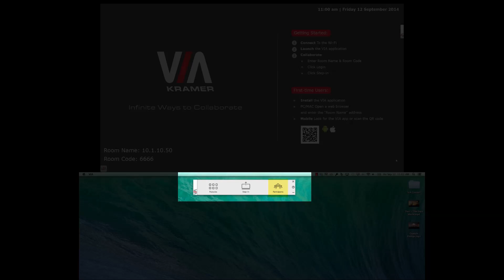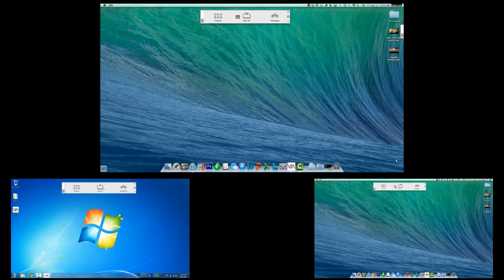VIA - Sharing Your Screen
An overview of how to share your screen using VIA.